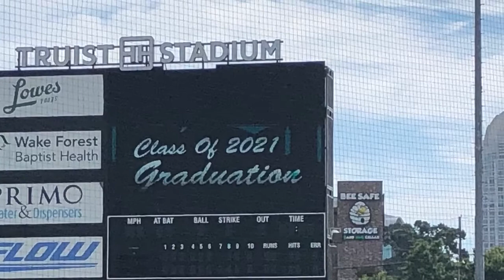WATCH NOW: Reagan graduation at Truist Stadium